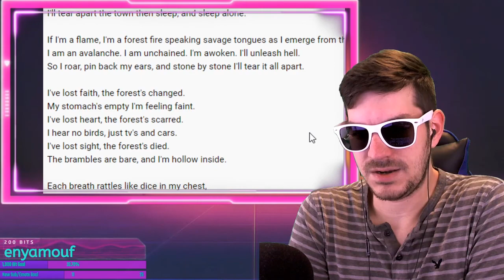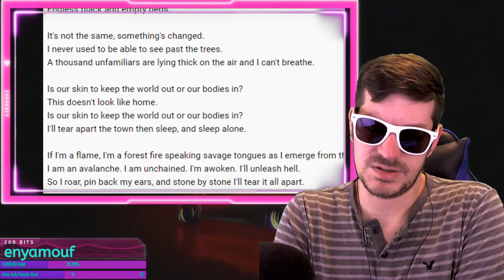Hands Like Houses - release (A Tale of Outer Suburbia) Reaction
On my Twitch  I play card games, we have a great time chilling and listening to music like this song, your invited too add your own music for me to review!